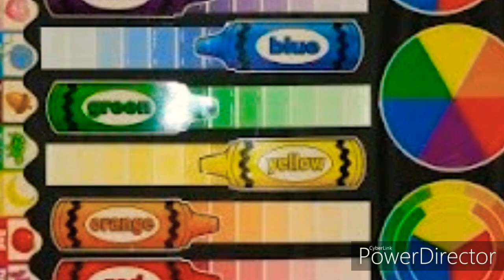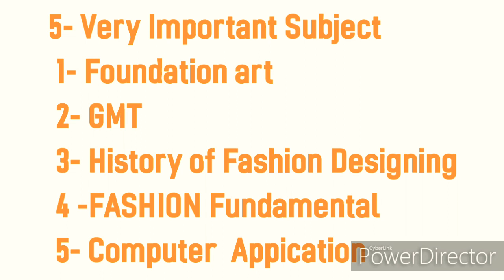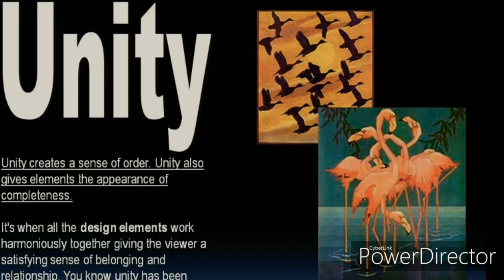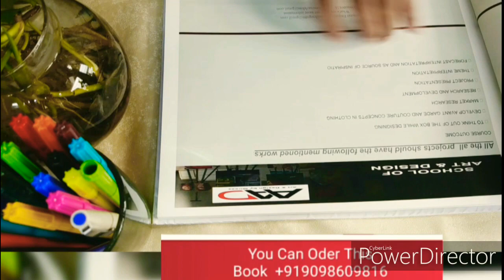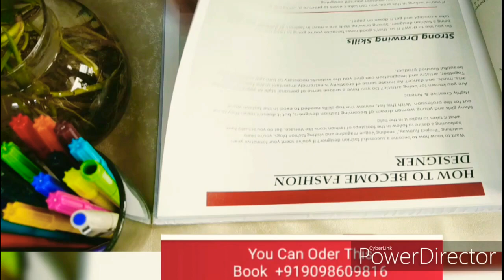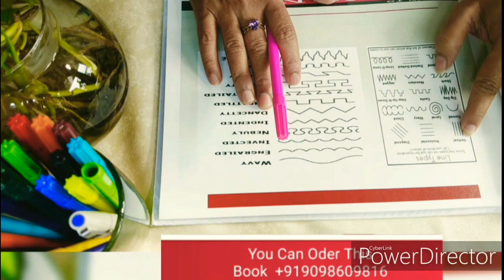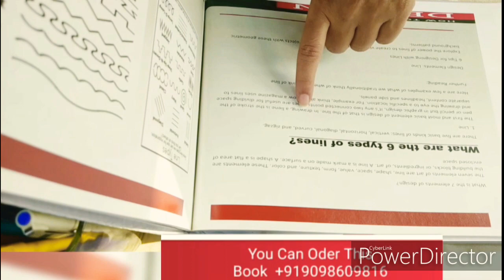FREE ONLINE FASHION DESIGNING COURSE // FOR BEGINNERS // STEP BY STEP //AT HOME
Hi everyone,

Training Duration
(3 months or 6 months )
Time Eveing 4 p.m

Note👉  Dont copy Content   or Thumbnail

✔️Free online Fashion Design Learn at Home /G.M.T class ( 1 ) August 1

✔️Kurti Design Draft Cutting

HOW  TO  DESIGN YOUR  OWN CLOTH LiKE

✔️Key For Success in Fashion Design /Online  FASHION Design at Home

✔️ Assignment Details

✔️FASHION ILLUSTRATION BASIC CLASS DETAILS  1 to 34

✔️FREE ONLINE CLASS FASHION DESIGN CLASSES

HOW TO DRAW OR HOW TO MAKE PERFECT FASHION ILLUSTRATION

✔️ Learn Design Drafting Cutting and Stitching classes

✔️FREE ONLINE FASHION DESIGN COURSE

method for unique design
so use this key for design

✔️🙋‍♀HOW I KEEP A DESIGN JOURNAL

COMING FROM A FASHION DESIGN BACKGROUND, I'VE HONED THE SKILL OF KEEPING A DESIGN JOURNAL.

How to Become Best FASHION DESIGNER complete Knowledge

fashion designing course online free in hindi,

how to learn fashion designing at home,

cad fashion design courses online,

how to design fashion,

fashion designer course video,

fashion design tutorial for beginners,

 online fashion designing course,

fashion designer course in hyderabad
fashion design
fashion designing course in pakistan
fashion designer
 12 वीं के बाद फैशन डिजाइनिंग के लिए प्रवेश परीक्षा
 10 वीं के बाद  फैशन डिजाइनिंग

Career Options After Fashion Design

FASHION DESIGNER. Fashion designers need no introduction! ...
RETAIL BUYER. As a fashion designer, you gain a good insight as to what clothes will work with the Indian/Western/Global fashion market. ...
RETAIL MANAGER. ...
STYLIST. ...
TEXTILE DESIGNER. ...
JEWELLERY / FOOTWEAR DESIGNER. ...
PERSONAL SHOPPER. ...